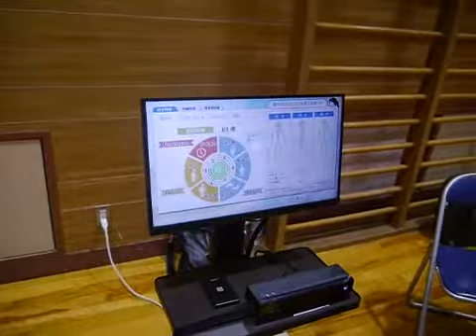第3回四條畷市スマートシティ推進フォーラム第2部「歩行姿勢測定システム」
開催場所：四條畷市立田原小学校

「日本一前向き！」コンソーシアムに参画しているNECソリューションイノベータ㈱にご協力いただき、市民に未来技術を体験していただきました。3Dセンサに向かって歩くだけで、身体全体の歩行姿勢を年齢と性別に応じた基準で点数化できるシステムです。

◆関連リンク◆
第3回四條畷市スマートシティ推進フォーラムを開催しました

地域再生計画「けいはんな学研区域（田原地域）における自動運転車を起点とした地域主体の持続可能なまちづくり」に基づく取り組み

「日本一前向き！」コンソーシアム設立総会を開催しました